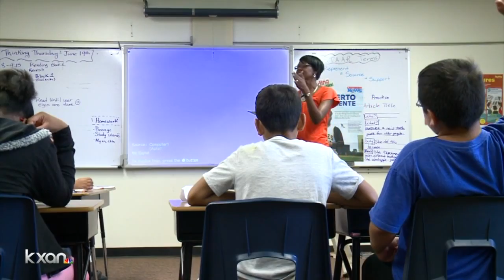Austin ISD recommends larger middle, high school class sizes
Austin ISD staff are recommending middle and high schools increase their target class sizes by two students, a proposed raise from 29 students to 31 students for the 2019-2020 school year